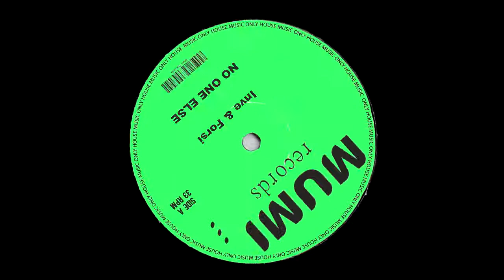INVE & FORSI - No One Else (teaser)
After more than a year of absence, the duo Inve & Forsi returns with a new track. "No One Else", a mix of house and dance style with a pop voice, ideal for both the dancefloor and the radio.
Dopo più di un anno di assenza, ritorna il duo Inve & Forsi con una nuova traccia. "No One Else" , un mix di stile house e dance con una voce pop, ideale sia per il "dancefloor che per la radio.